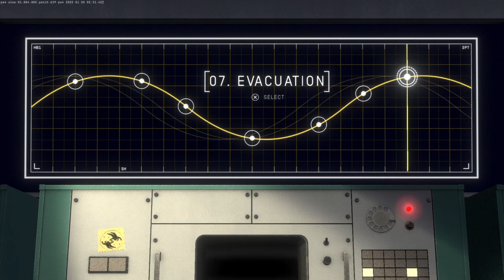Heavenly Bodies #12 coop